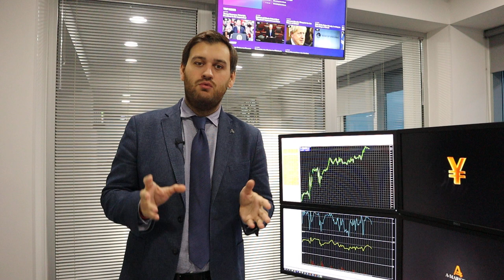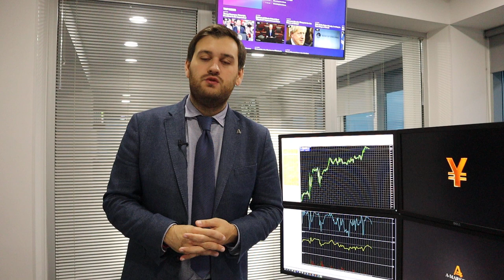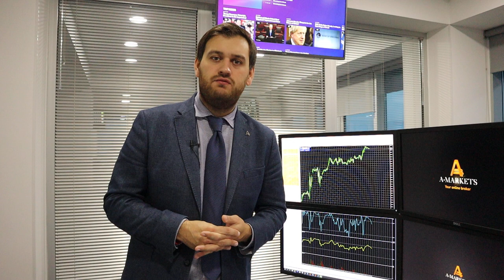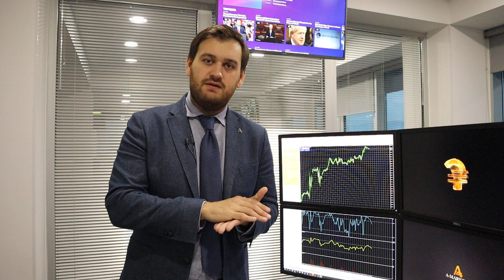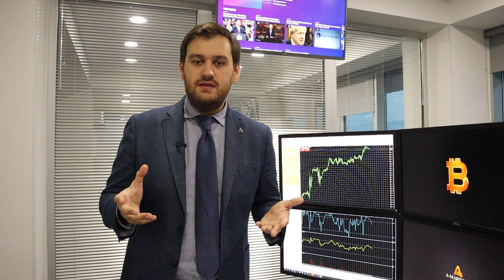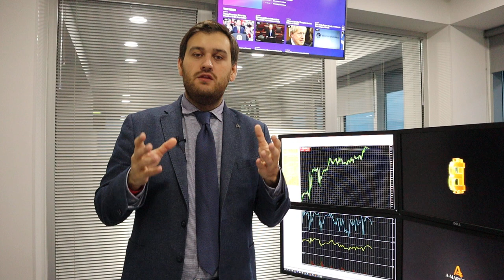Сегодня важный день для доллара! | AMarkets